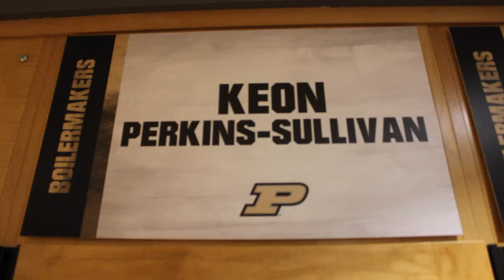A Day in the Life of a Boiler Ambassador: Keon Perkins-Sullivan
Starting with a 7:30 a.m. class and ending with a 6:30 p.m. track team meeting - this is a day in the life of Keon Perkins-Sullivan, a Purdue student, college athlete, ROTC member, National Guard member, and Boiler Ambassador! 💪 📚